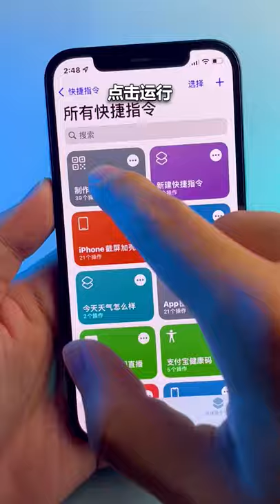iPhone快捷制作WiFi二维码，直接连接！iPhone 13 Pro Review - Introducing iPhone 13 - Smart Phone 13 Pro